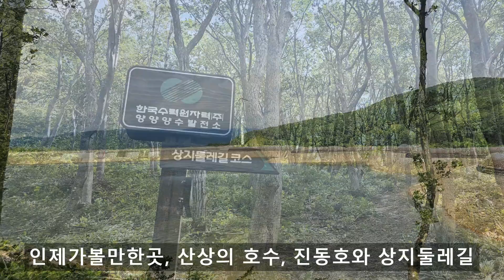인제가볼만한곳, 산상의 호수, 진동호와 상지둘레길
해발 940m 산상의 호수 인제군 기린면 진동호와 상지둘레길 트레킹코스입니다
강원도 인제군 기린면 진동리 122-1번지에 위치한 산상의 호수 진동호는 양양 양수발전소 상부댐으로 해발 940m 산위에 건설된 인공호수 입니다. 상지둘레길은 잔동호 둘레를 한바퀴 돌수있게 조성된 트레킹코스입니다